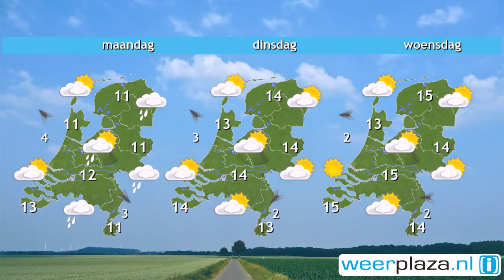Weerbericht zaterdag: eerst grijs, later wat zon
Wolkenvelden hebben de overhand en in het zuiden, midden en oosten valt nog wat motregen. In het noorden en westen breekt de zon door, geleidelijk uitbreidend over het land. Vanmiddag is het 11 of 12 graden bij een matige wind uit west tot noordwest. Morgen blijft het droog en schijnt de zon geregeld. Er waait een matige wind en 's middags is het 10 tot 14 graden. Maandag kan in het oosten wat regen vallen. Daarna breekt een periode met fraai voorjaarsweer aan bij maxima die stijgen tot rond 15 graden.